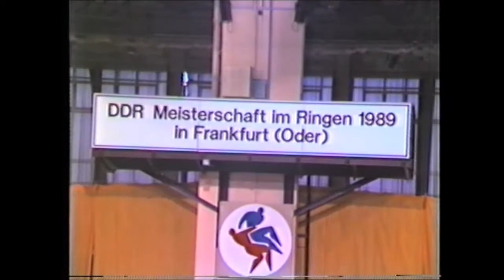letzte DDR Meisterschaft im Ringen 1989 in Frankfurt/Oder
letzte DDR- Meisterschaft  im Ringen vom 15.-17.Dezember 1989 in Frankfurt/Oder

Kämpfe:

130 kg
A.Wolf(Jena)-D.George(Frankf./O.)
57kg
   ? (Luckenw.)-A.Buchhorn(Leipzig)
G.Pfister(Jena)-T.Dix(Frankf./O.)
62kg
M.Klages(Leipzig)-M.Wächter(Jena)
74kg
St.Gottschalk(Leipzig)-K.Döbel(Jena)
130kg
R.Stichling(Halle)-S.Burkhard(Jena)
90kg
  ? (Luckenw.)-Ch.Guhl(Leipzig)
62kg
O.Tölle(Halle)-M.Wächter(Jena)
68kg
J.Abich(Luckenw.)-H.Lindner(Leipzig)